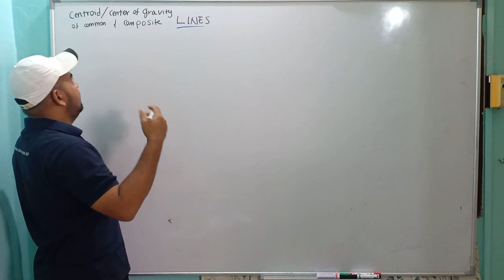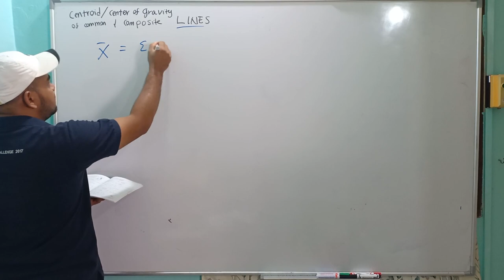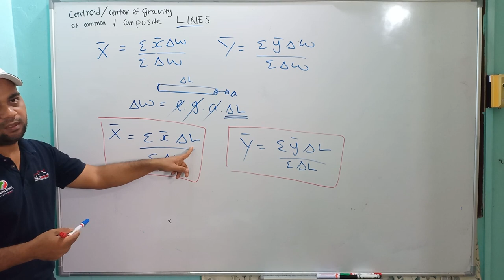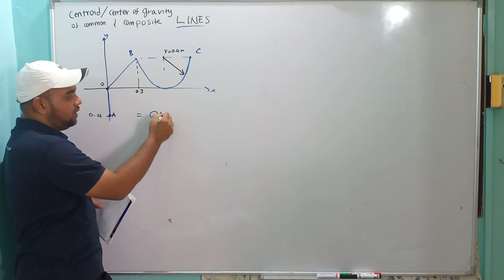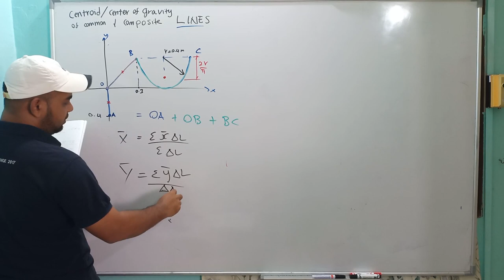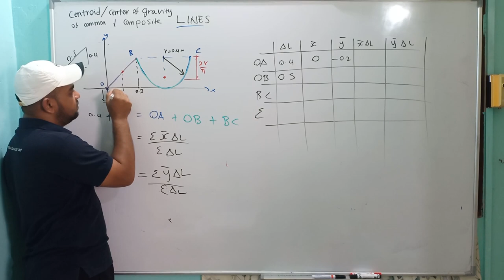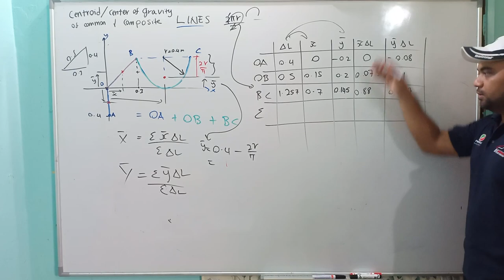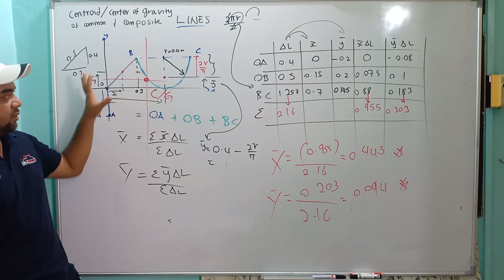STATICS Chapter 13 Distributed Force 02